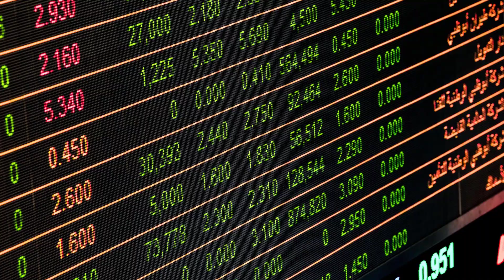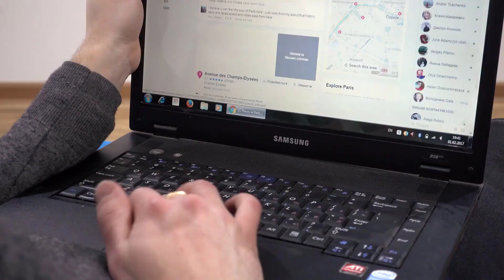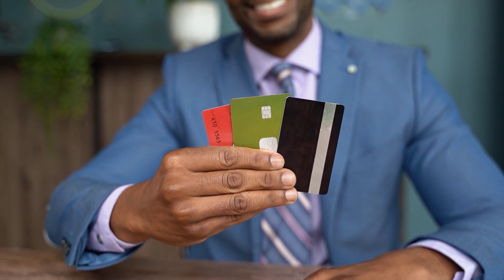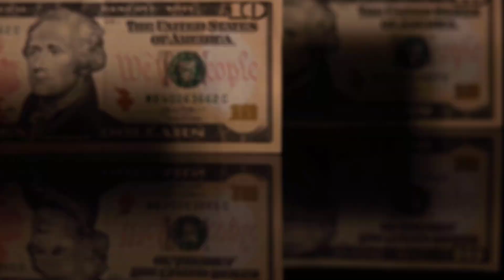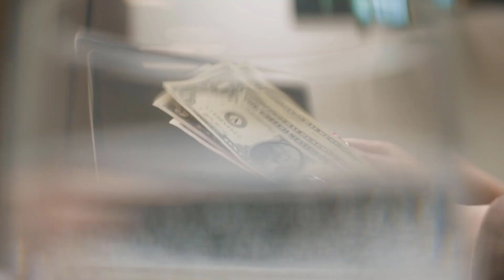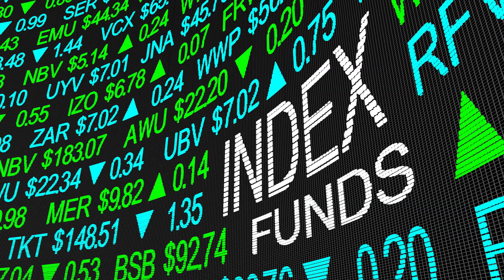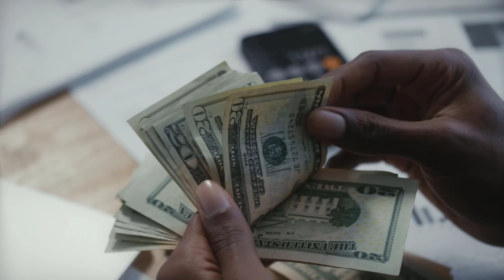Top 10 Financial Lessons To Share With Friends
The personal finance community can be a bit of an echo chamber, reinforcing and repeating the same ideas on how to save, invest, and spend our money. This sort of tribalism can be intimidating for outsiders who are eager to learn but afraid to ask questions or know where to start, especially when it comes to more complicated topics.
The truth is not all of us are financially savvy. That’s why I think it’s our duty as personal finance enthusiasts to move beyond this little corner of the Internet and start talking to our friends and family about money. Pay the knowledge forward, friends!
It’s not easy to talk in real-life about what we do with money, how much we save, how much we spend, and the foolish mistakes we make. But these are crucial conversations to help each other deal with money and the complex decisions about it that we all face.